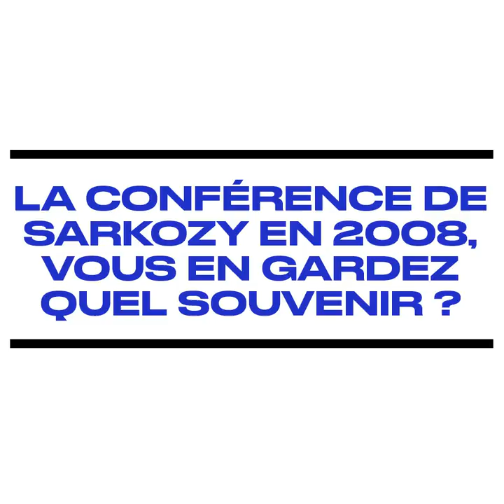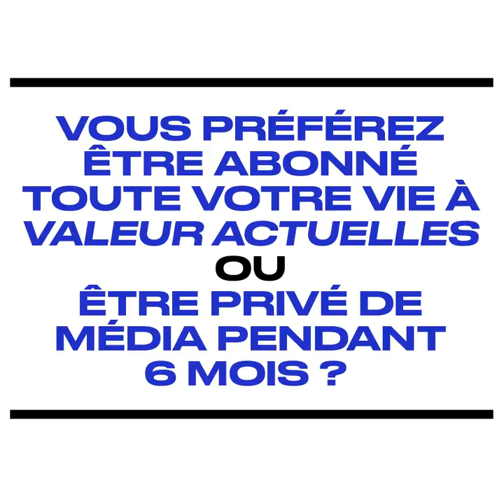Behin The News - Laurent Joffrin, patron de Libé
Plus grand scoop, plus grand moment de solitude, passes d'armes avec Jacques Chirac ou Nicolas Sarkozy : Laurent Joffrin, le patron de Libé, raconte tout.